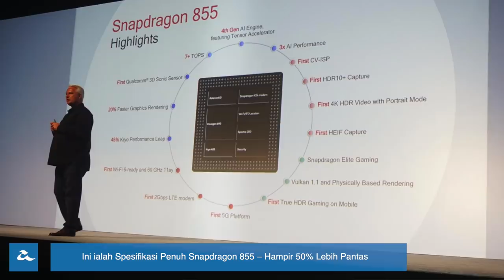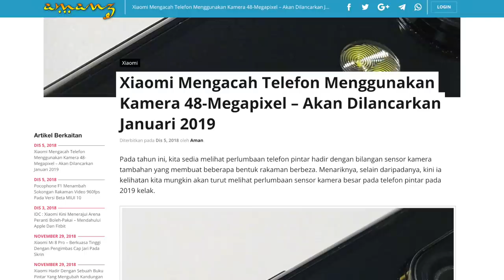Amanz24 - Qualcomm Snapdragon 855, Epic Games Store, Kamera 48MP Pada Telefon Pintar Xiaomi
Hari ini Qualcomm telah mengumumkan spesifikasi rasmi untuk cip Snapdragon 855 mereka. Cip ini disahkan menggunakan lapan teras Kyro 485 berkonfigurasi 1+3+4, menggunakan teknologi 7nm, dilengkapi dengan GPU Adreno 640 dengan sistem Snapdragon Elite Gaming, menyokong Vulkan 1.1 dan menjanjikan peningkatan kuasa memproses CPU sehingga 45% serta peningkatan GPU sehingga 20%.

Selepas video acah yang dikeluarkan oleh OnePlus untuk telefon pintar edisi McLaren mereka yang lalu, kini, telefon pintar ini dilaporkan akan dilengkapi dengan cip Snapdragon 855. Telefon pintar ini juga dijangka akan menyokong rangkaian 5G dan akan dilancarkan di United Kingdom tahun hadapan sekaligus menjadikannya telefon pintar yang pertama di dunia yang menggunakan cip Snapdragon 855 ini.

Selain itu, telefon pintar Nokia 8.1 ini telah dilancarkan secara rasmi. Telefon pintar ini membawakan rekaan skrin bersaiz 6.18 inci FHD+ bertakuk, dijana dengan cip Snapdragon 710, memori 4GB RAM bersama storan 64GB, bateri berkapasiti 3500mAh dan dijalankan dengan sistem operasi Android One 9 yang terkini.

Selepas pengumuman bahawa Epic Games bakal hadir dengan penawaran kedai permainan digital mereka yang tersendiri, kini pihak mereka turut mengumumkan bahawa permua untuk peranti Android akan ditambah pada tahun hadapan sekaligus membolehkan pengguna Android untuk mendapatkan pelbagai permainan untuk peranti pintar mereka daripada kedai permainan Epic

Presiden Xiaomi telah berkongsikan sebuah gambar acah yang memperlihatkan penggunaan kamera 48MP pada telefon pintar terbaru mereka yang akan dilancarkan pada Januari kelak. Namun maklumat berkenaan sokongan dwi kamera atau sensor yang digunakan pada peranti ini masih belum diketahui.

Akhir sekali, perkhidmatan permesejan Allo hari ini dilaporkan akan dihentikan pada Mac 2019 kelak. Hal ini kerana Google ingin memberi penekanan yang lebih untuk aplikasi Messages terbaru mereka dan menghentikan pelaburan untuk Allo